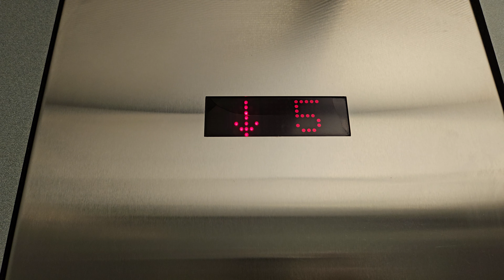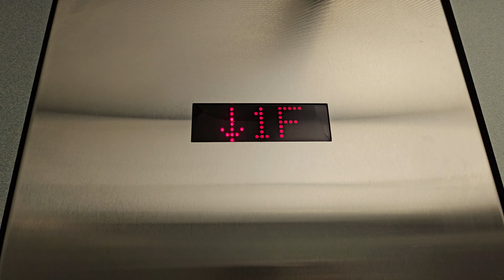1993 Dover Traflomatic Traction Surgery Elevator L11 | Tacoma General Hospital | Tacoma WA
As I have said, only the inside buttons have been replaced.

Installed 1993

Original Fixtures: Dover Traditional